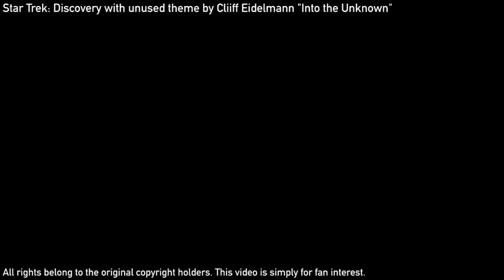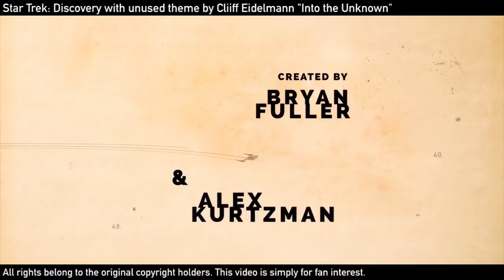Star Trek Discovery Cliff Eidelmann Theme "Into the Unknown"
Unused theme from Star Trek Discovery by Clff Eidelmann "Into the Unknown" - Cliff is the composer who composed the Music for Star Trek VI